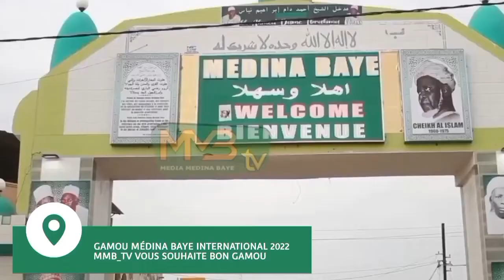2ème Jour Mawlid Gamou Médina Baye International 2022